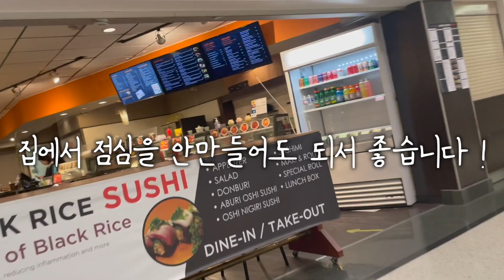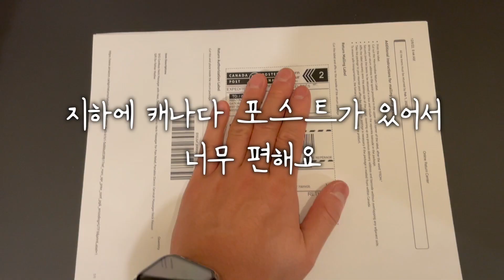밴쿠버 크리스마스 마켓 오픈 ! 캐나다 직장인 재택근무 안하고 출근하면 좋은점 10가지 TripPoster Mysgreen 브이로그 카츠야 영주권 이민 주말 퇴근 강아지 장점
안녕하세요 오늘은 짧게 영상을 한번 만들어 봤습니다 ㅋㅋ
제가 일주일에 1-2번만 출근을 하는데 출근할때 좋은점들을 담아봤습니다ㅋㅋ